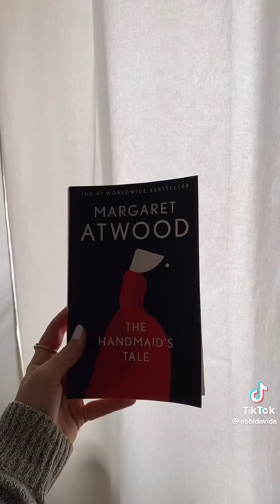Books you will stay up all night to finish